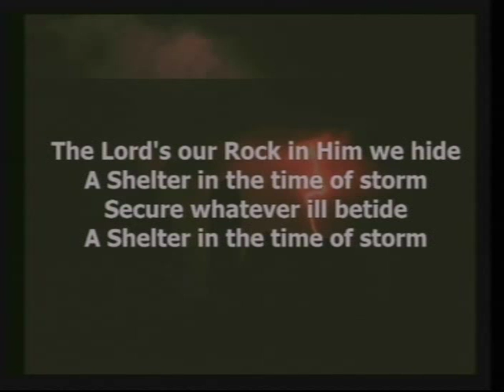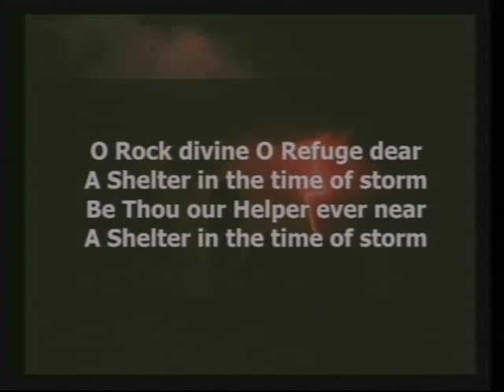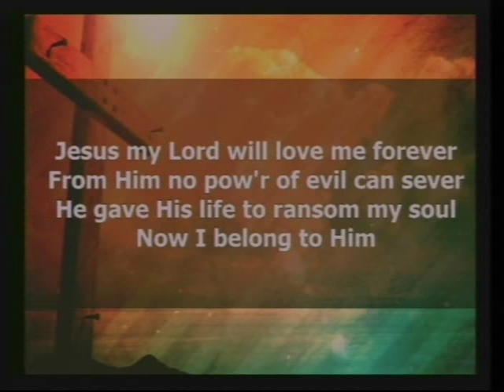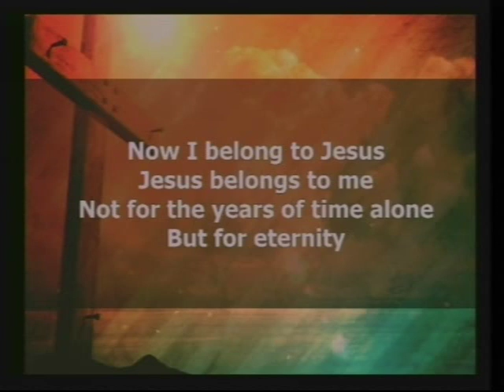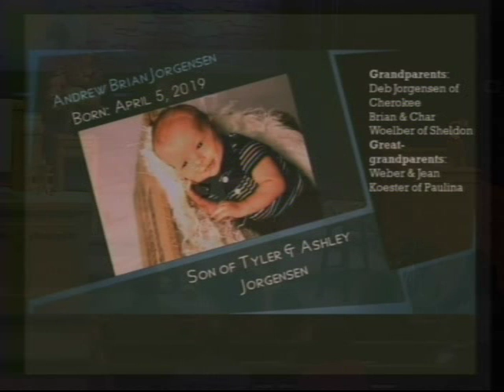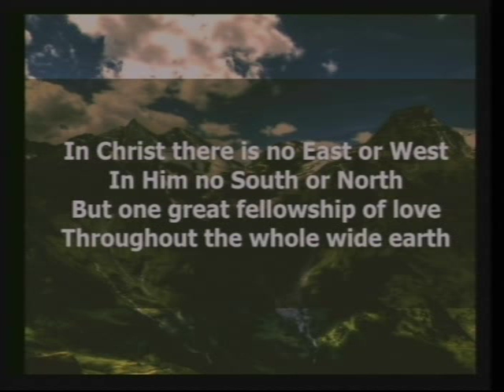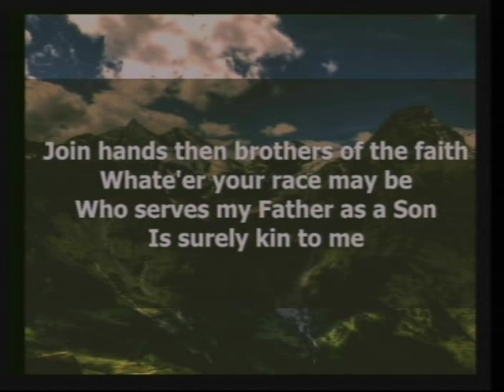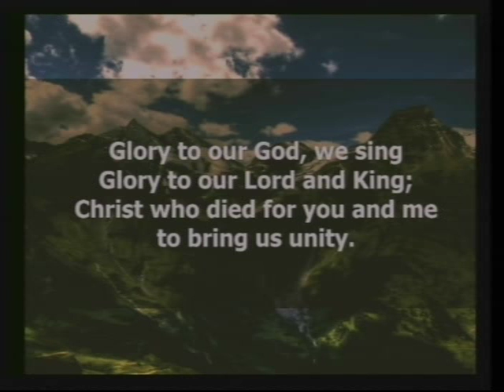May 5, 2019 mpeg4